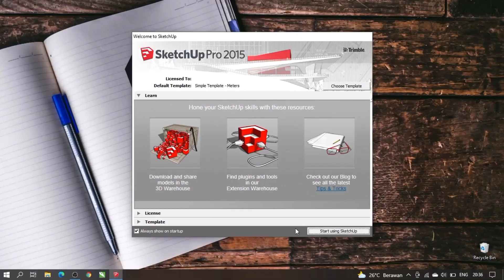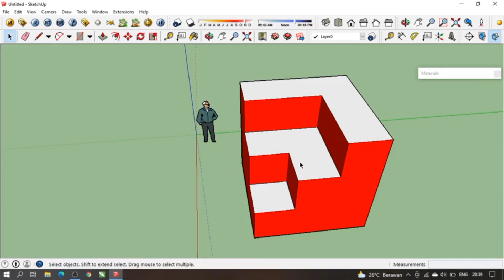Make Logo In Sketchup